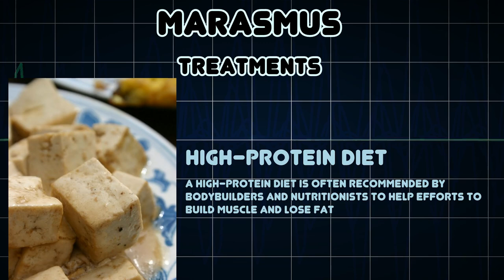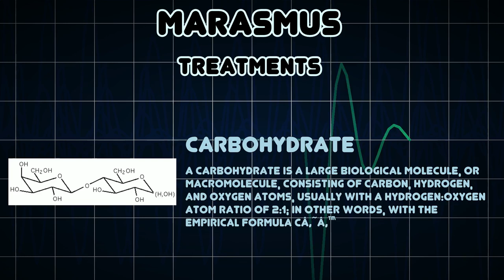Marasmus (Medical Condition)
Symptoms, risk factors and treatments of Marasmus (Medical Condition)

Marasmus is a form of severe malnutrition characterized by energy deficiency